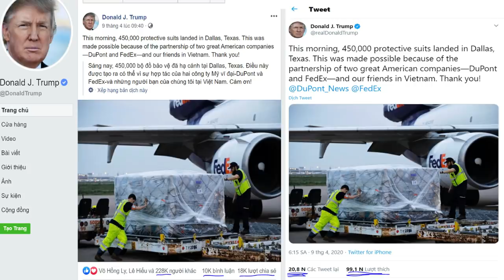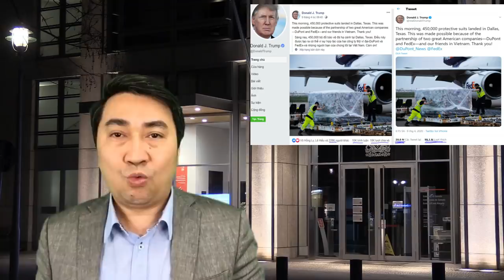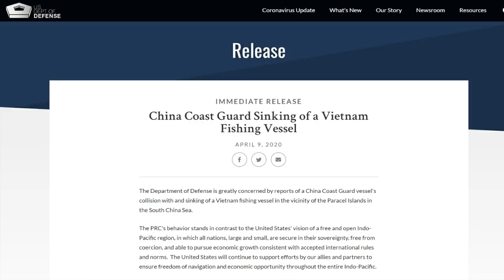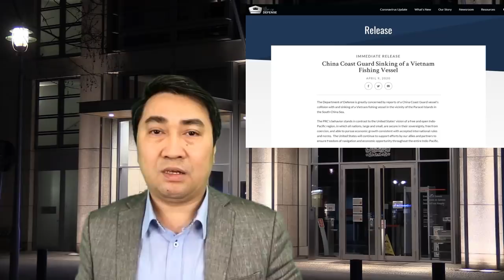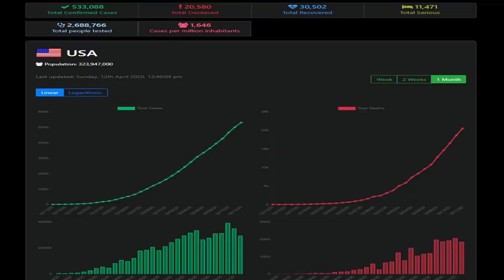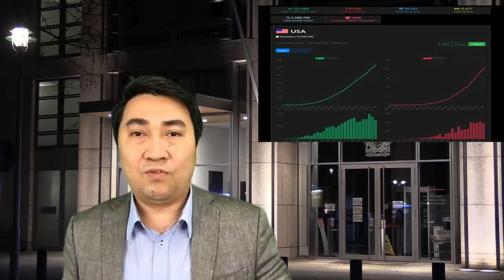Mỹ mời hợp tác – VN „thoát Trung“?